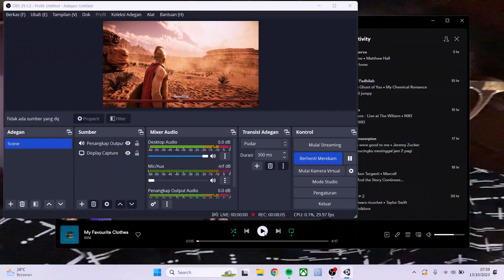25.000 Egyptian Warriors 1.000 Werewolfs - Ultimate Epic Battle Simulator 2